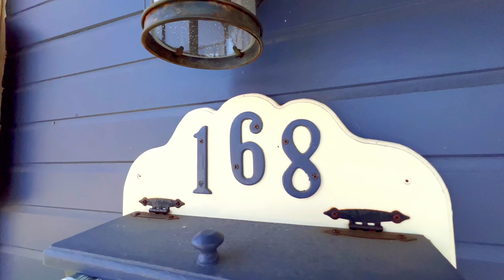168 York Street, Bridgewater, NS